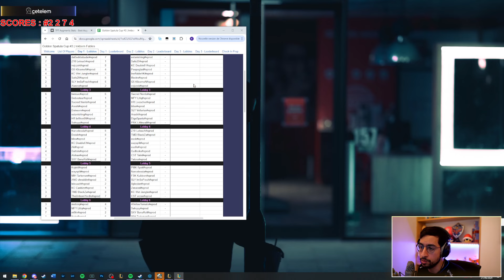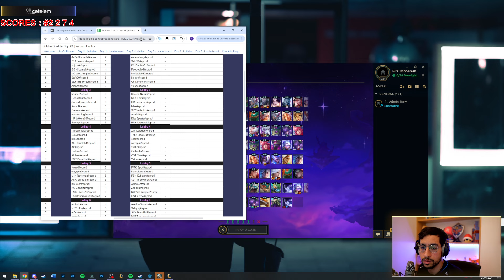ON APPROCHE DE LA QUALIFICATION ?! GSC JOUR 1 GAME 5